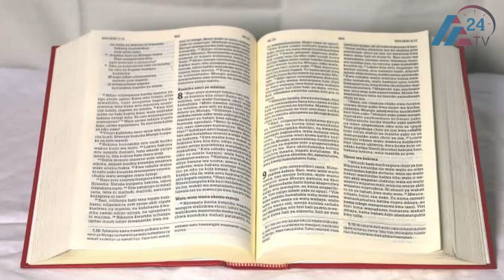HIVI NDIYO DUNIA ILIVYOUMBWA, MAAJABU YA DUNIA NA MWANADAMU